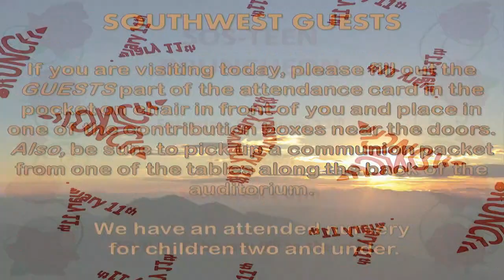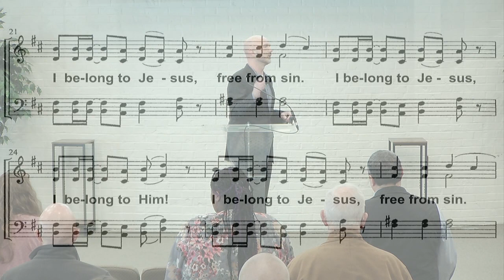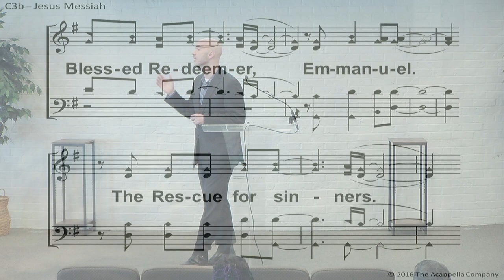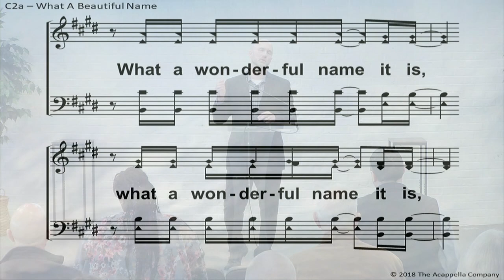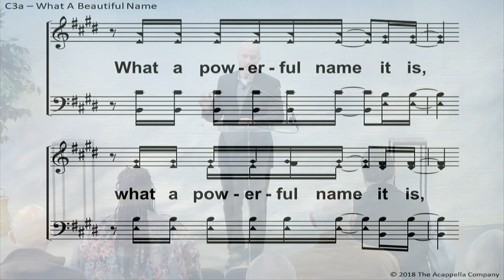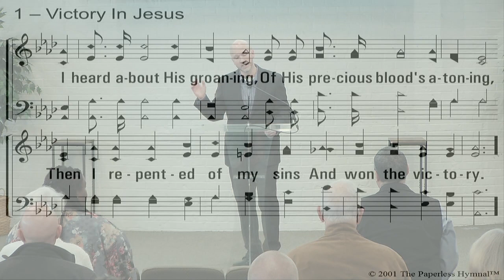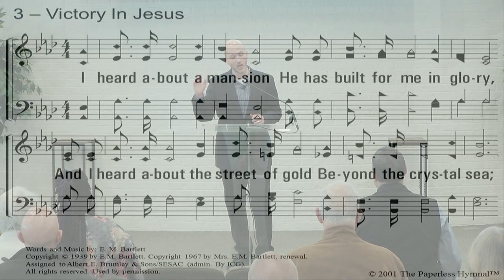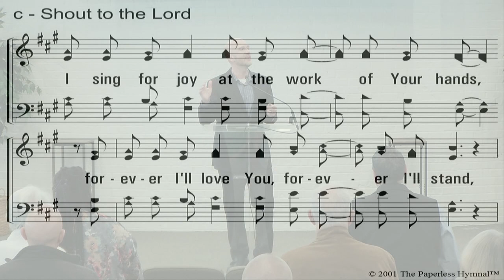Part 1 : Part 2 | February 5, 2023 | Caleb Smith